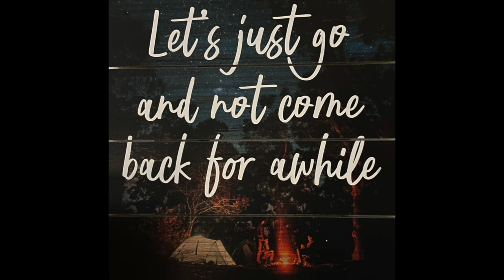Colorado River RV Park, Bullhead City Oct 16, 2022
On our way back from Sedona, Arizona to Mammoth Lakes, California, we spent the evening at Colorado River RV Park, in Bullhead City, Arizona, right on the river.  I captured some beautiful early evening aerial shots with my drone.